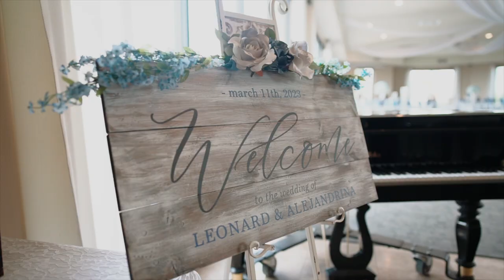Leonard + Alejandrina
March 11th 2023
Saguaro Buttes Tucson, AZ